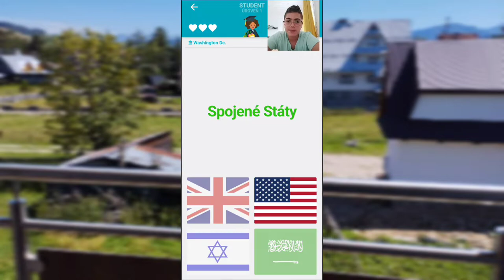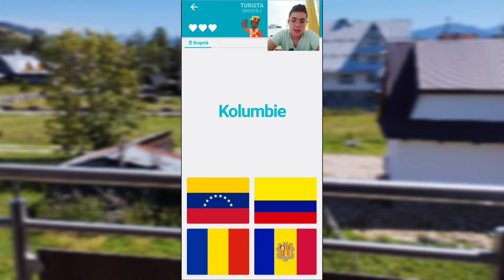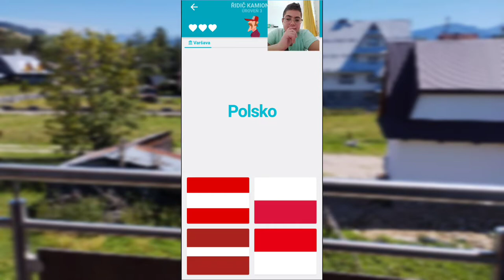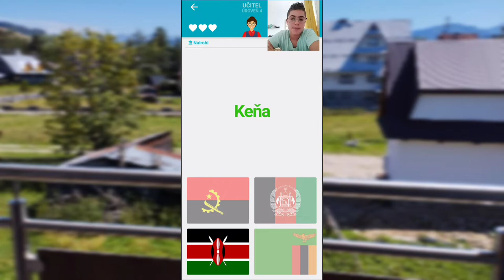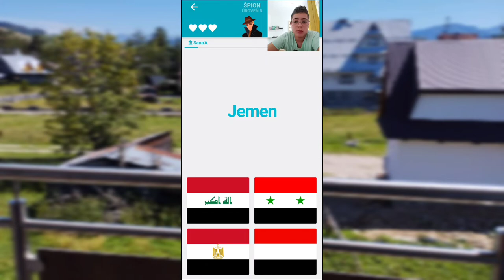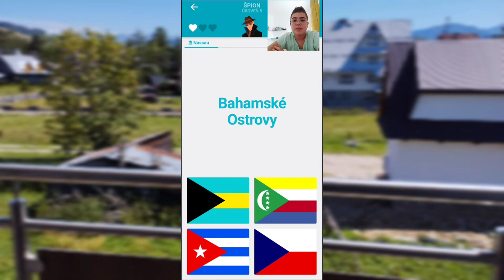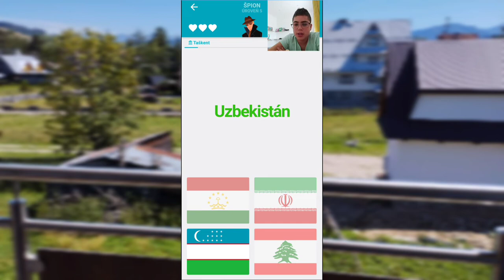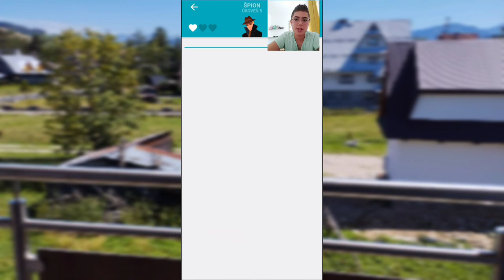Jaká vlajka to je !??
Nikis 2022